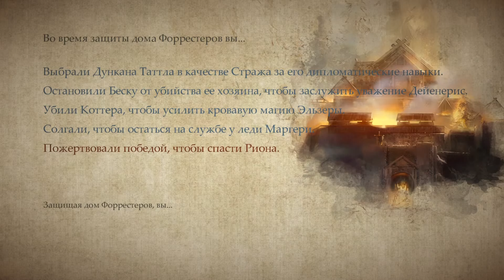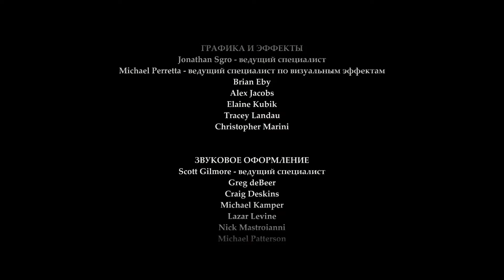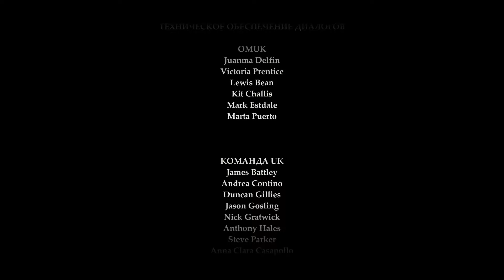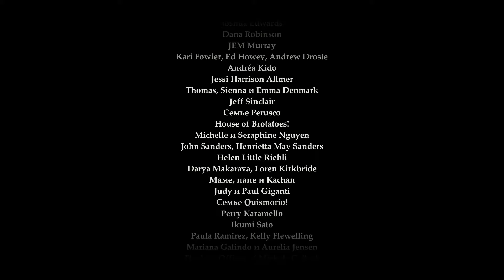Game Of Thrones прохождение эпизод 6 часть 3 (ФИНАЛ) (PS4 PRO)